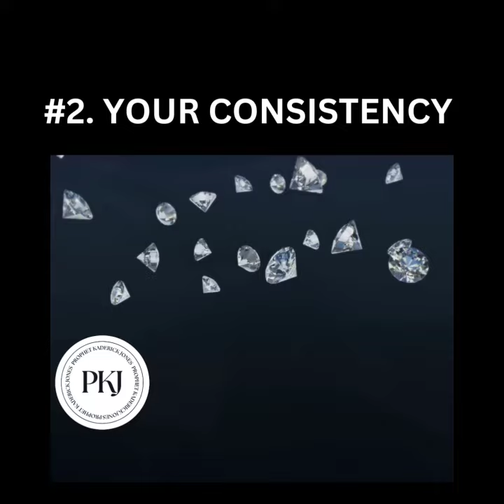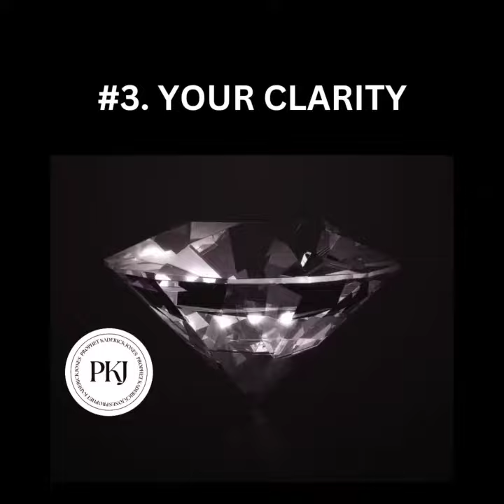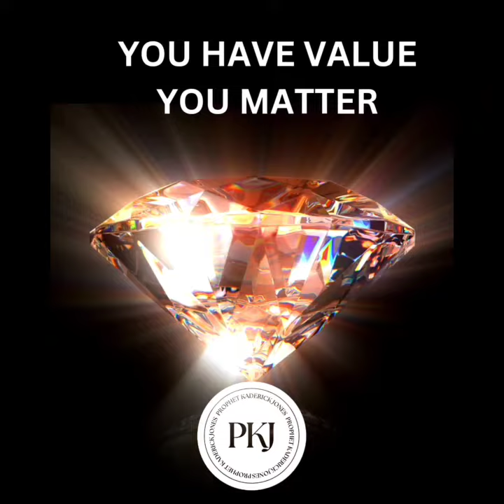Do You Know Your Value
You have an extreme amount of value! You just need to assess it, understand it and maintain it.

Watch this video to learn how. If after watching the video, you see that it all makes sense, put in the comments "I Have Value!"